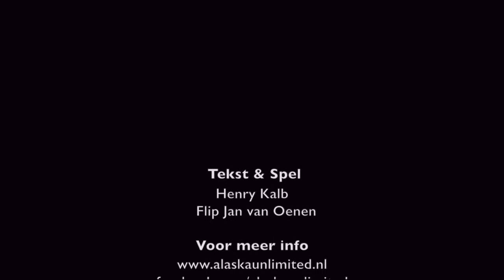Theatervoorstelling 'Help Ik Leef'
Hoe om te gaan met het paradoxale fenomeen dat de ontworteling toeslaat juist op het moment dat je als kankerpatiënt weer terug zou willen keren in het gewone leven? Dat is de rode draad van deze theatrale vertelling.

Acteur en theatermaker Henry Kalb maakte zelf het zwarte gat mee, nadat bij hem non-Hodgkin lymfoom was vastgesteld en hij met goed gevolg zijn chemokuren had afgerond.
Hij en zijn theatercompagnon Flip Jan van Oenen maakten hierover, gebaseerd op eigen ervaringen, een zowel humoristisch als emotioneel theaterprogramma vol muzikale en acrobatische elementen.